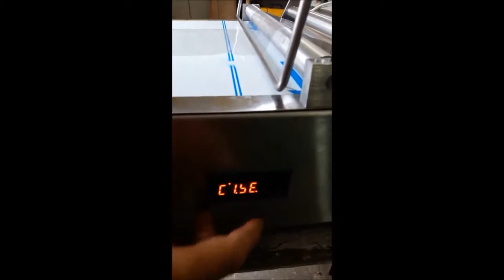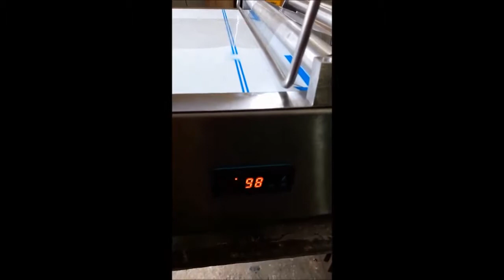manuel gelatine wrapping machine tea sugar coffee box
our machine can wrap tea sugar soap parfume medicine and everything else. write or call for everything.
we send all over the world.